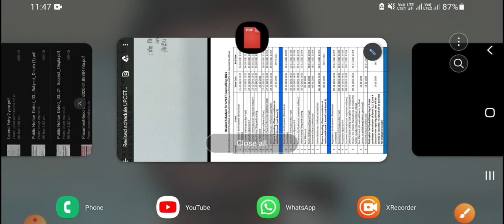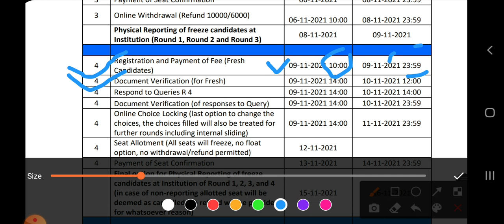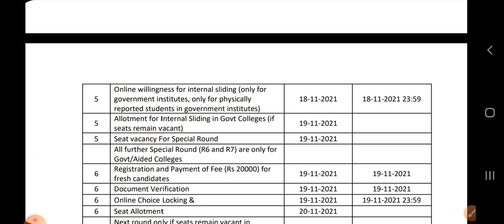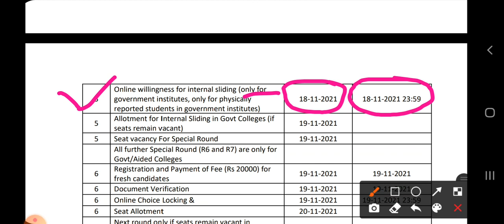Round 4- Registration and Choice Filling for B.Tech Counselling for JEE(Main)&UPCET UG Branch Chenge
Internal Sliding 4trh round councilling or Chenge your branche

UPCET COUNCILLING/UPSEE COUNSELLING 3rd Round Result 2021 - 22 || Freez And Float || seat allotment
upcet_result_letest_news
3rd round seat allotment result 2021-22

UPSEE/UPCET COUNSELLING FREEZE/FLOAT देखलो नहीं तो अच्छा कॉलेज जायगा हाथ से Warning Alert!

UPTU Result check Kaise kren UPTU Result aa gya upsee Seat allotment result kab aayega upsee Seat allotment result download upsee Seat allotment result kaise check kren upsee Seat allotment result kaise dekhe upsee Seat allotment result check UPTU Seat allotment result ⤵️⤵️⤵️⤵️⤵️⤵️⤵️⤵️⤵️⤵️⤵️⤵️⤵️⤵️⤵️⤵️⤵️ UPSEE Counselling 2021, UPSEE Counselling 2021 Process, UPTU Counselling Complete Procedure, AKTU Counselling 2021 Process, UPSEE Counselling Full Procedure, How to do Registration for UPSEE Counselling, How to fill Choices in UPSEE Counselling, How to check Seat Allotment Result, Floating, What is, Freezing, UPSEE, AKTU, UPTU, How to take a uptu college,What things you should be know before taking admission in uptu,How to Registration in UPSEE Counselling,How pay Fees,How to Upload Documents,How to Verify, Documents,Documents Verification,How to Confirm Allotted Seat,How to Pay Seat Confirmation Fee,How to fill Choices,How to lock Choices,How to take Admission in UPTU/AKTU Counselling, Document required for counselling 2021, Document used in counselling 2021. How to apply for uptu counselling 2021,Uptu counselling 2021 full detail, counselling 2021,Information about uptu counselling,How to find a good college in uptu/aktu,uptu counselling full detail, Good colleges in uptu, Government colleges in uptu, Rankwise colleges in uptu, Government colleges. Counselling process 2021, How to apply for uptu, Tags- aktu,upsee counselling schedule date 2021,aktu counselling schedule dates 2021,aktu counselling,uptu counselling 2021,upsee counselling date 2021,upsee counseling 2021,uttar pradesh see counseling date 2021,uttar pradesh state entrance examination counseling schedule 2021,upsee admission counselling dates 2021,upsee counselling,uptu counselling,upsee result 2020,uptu result 2021,upsee cut off 2021,upsee counseling,UPSEE Counseling,UPSEE Counseling Schedule Date 2020,UPSEE Counselling 2021,UPSEE Counselling Date 2021,Uttar Pradesh SEE Counselling Date 2021,UPSEE Course Details 2020, aktu, UPSEE, counseling, counselling, document verification, message, SMS, Doucment, verification, guidance, guidance, document verification message